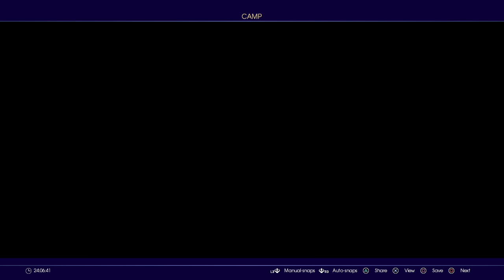Welcome to Chilis